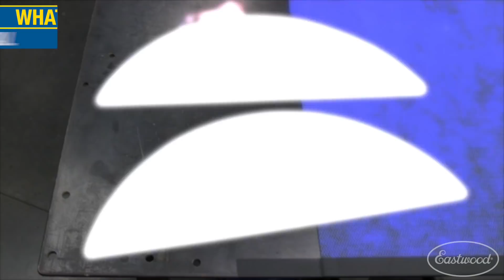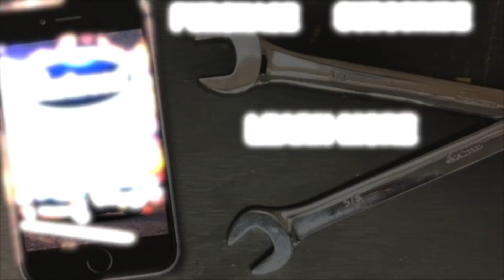How to Build a Motorcycle Fender with Radius Edge Dies & a Shrinker/Stretcher - Eastwood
Radius edge dies in conjunction with a Bead Roller gives you the ability to roll gentle curves on the edge of a panel, which is perfect for something like a motorcycle fender or gas tank!

Increase the capabilities of your bead roller with these radius edge Dies. Create a radius on both straight and curved edges.

THE EASTWOOD RADIUS EDGE DIE SET FEATURES:
Fits most bead rollers with a 22mm shaft
Includes 4 Sets to create Radius Edges from 5/16" to 1-1/2"
Dies are machined out of CR12 steel with a 35 HRC hardness

The Eastwood Radius Edge Dies can produce smooth, even, large-radius edges in steel and aluminum. Fits Eastwood #21487, #32044, 28187, and #21327 Bead Rollers and other units with 22mm shafts.

(1) Set of 5/16 Radius Dies
(1) Set of 1/2 Radius Dies
(1) Set of 1” Radius Dies
(1) Set of 1-1/2” Radius Dies